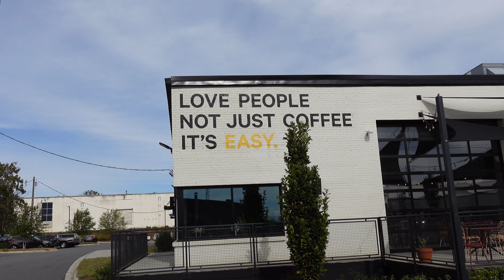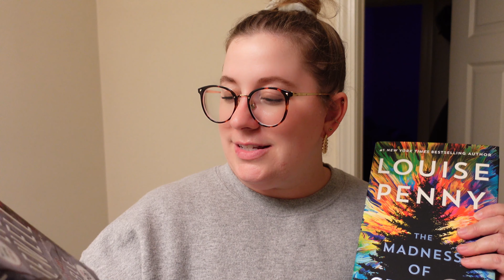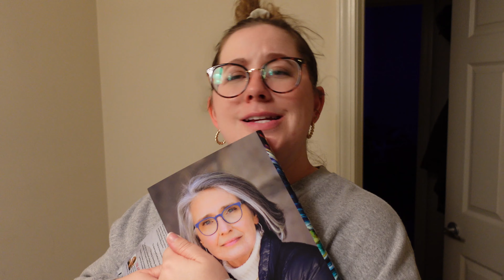SATURDAY IN CHARLOTTE VLOG: Charlotte, NC Weekend Vlog | Running Errands, Going Shopping & Chatting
In today's video, I am sharing a Saturday in Charlotte Vlog! For this Charlotte weekend vlog, I was running errands, going shopping, and chatting with you all. This is definitely a chattier video than some of my recent ones and I had so much fun filming this- it was like I was hanging out with friends! (Is that sad lol.) I stopped by my new favorite coffee shop in Charlotte as well as the SouthPark Mall, which is now one of my favorite malls of all time. (I love malls haha.) I really hope you enjoy this video!!!

If you're looking to learn more about Chicago travel and what to see while you're visiting, I have many Chicago neighborhood guides on my channel, so please check those out if you're planning on visiting Chicago and would like to see more recommendations. You can also follow me there, where I share my city explorations on my stories and in my highlights. If you have any recommendations for me, whether they are in Chicago or elsewhere, please send them over! I love to try new places, especially if they're recommended from friends.

When watching my (or anyones!) videos, double check the Quality settings to make sure you're viewing in 1080p or higher for the best viewing experience! :)